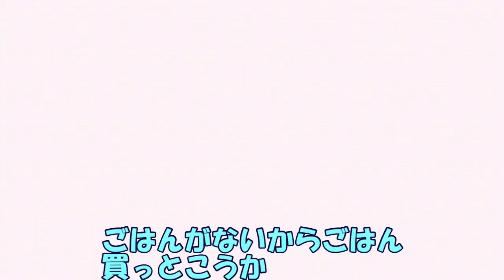【げっし～ず】私のペットたち、だごかわいか 訳は概要欄で【2】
Nintendo Switch用ソフト　 げっし～ず がじがじなかまをそだてよう　のゲーム実況となります！！